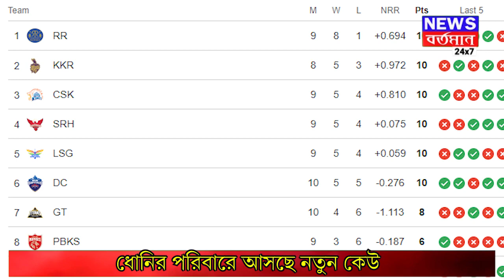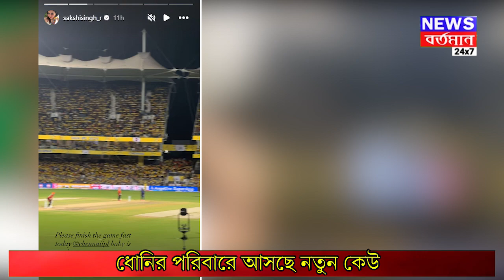ধোনির পরিবারে আসছে নতুন সদস্য!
ধোনির পরিবারে আসছে নতুন সদস্য! | NEWS BARTAMAN